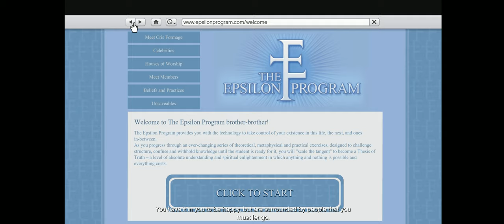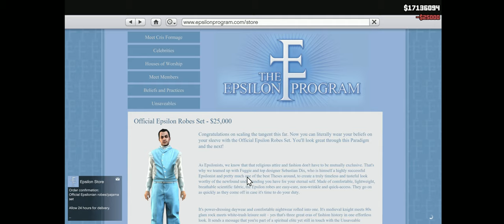Grand Theft Auto V [#109] - Bearing the Truth || Walkthrough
► Walkthrough: Grand Theft Auto V

Michael goes to see Marnie Allen in an alleyway in Downtown Vinewood, Los Santos. She tells him that his name is no longer Zolag, but is now Zondar. She also tells him that he needs to buy Epsilon Robes for $25,000 and wear them for 10 cumulative days. Shortly after this meeting ends, she sends Michael an email with a link to the robes. Once purchased, the robes will appear in Michael's wardrobe in one in-game day; Michael receives another email once the robes are delivered. The mission begins in earnest once Michael dons the robes at his safehouse.

In what is apparently either a glitch or a dialogue error by Rockstar, the robes actually need to be worn for 10 consecutive (cumulative in the PC version) days for the next mission to unlock, not cumulative. If Michael changes clothes (either manually or automatically, when he's not being controlled), the day counter will reset (changing them immediately won't affect the counter). This means that, during the duration of this mission, it is not advisable to launch story missions (as some force wardrobe changes), or engage in activities such as golf, tennis, triathlon, or vehicle racing, which likewise change clothes automatically. And, as noted, switching to other characters is also to be avoided for fear of the game automatically changing Michael's wardrobe. As such, a faster solution, albeit a monotonous one, is for the player to use Michael's bed to sleep 40 times and make 10 days pass. However, the fastest possible solution for finishing this mission quickly without risking a wardrobe change is to repeatedly kill yourself as Michael, with the robes on. With every death, 12 hours will pass in the hospital, meaning you will only need to take 20 visits to the Hopsital in order to complete the mission.

A little side note will keep appearing above the radar every 24 hours, indicating how many days the player used the robes, so the player doesn't lose track of how many days are still left.

Once the player wears the robes for 10 days, they will receive a text message from Cris Formage, saying that they are very interested in Michael's progress and he should be summoned soon. Soon after, an e-mail will arrive advising Michael of his next task.